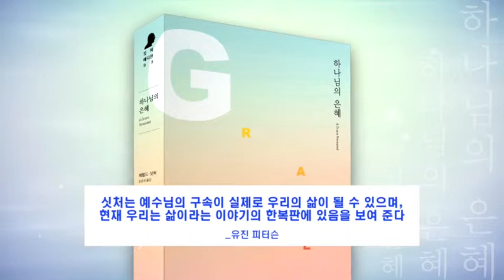03 하나님의 은혜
싯처 에디션